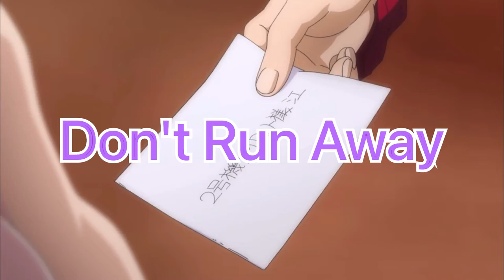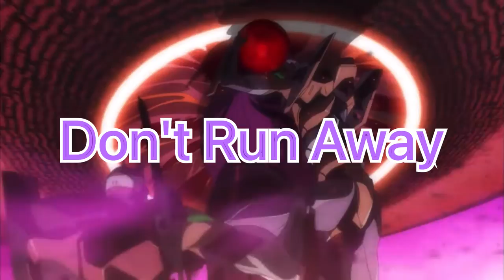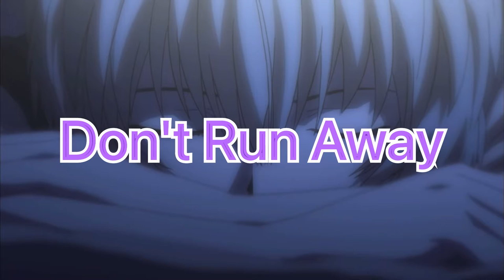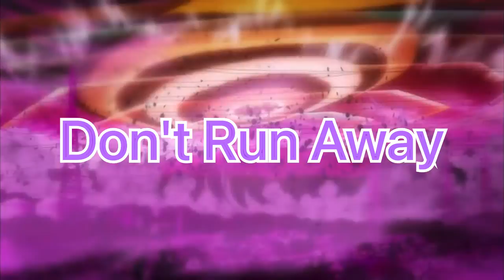『FREE USE』Evangelion "Don't Run Away" Guitar Rock Anime Type Beat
Hello guys👋👋👋 I'm JanuX Sadie👽
Free Beat maker🎶 From Japan🇯🇵🇯🇵🇯🇵

In conclusion☝️ I don't sell beats🙇‍♂️🙇‍♂️🙇‍♂️
However my beats are not copyrighted for your free use🙉🎶
If you want to buy beats, you can practice singing with my beats😇
I would appreciate it if you could post to SoundCloud or YouTube👽🤙🏾🤙🏾🤙🏾

Write prod. JanuX Sadie when using my beats☺️

Type beats...